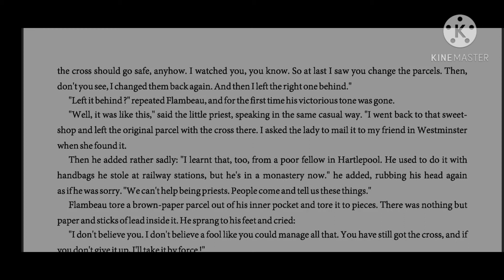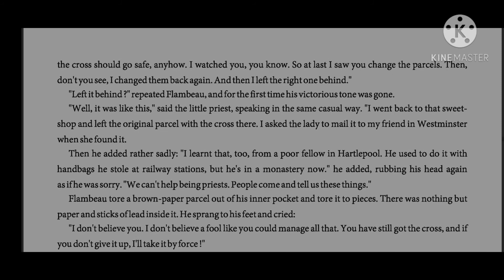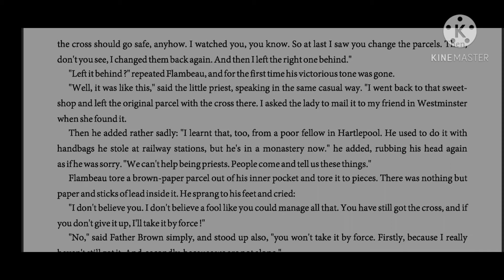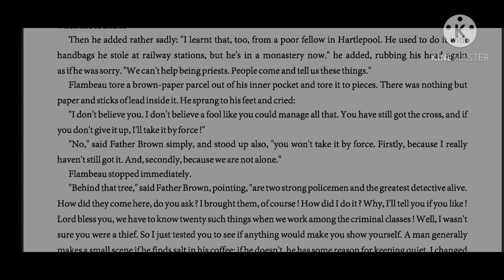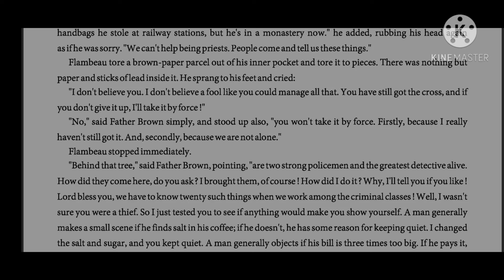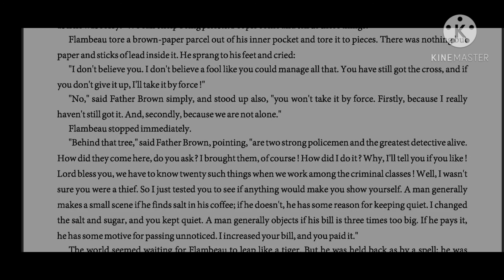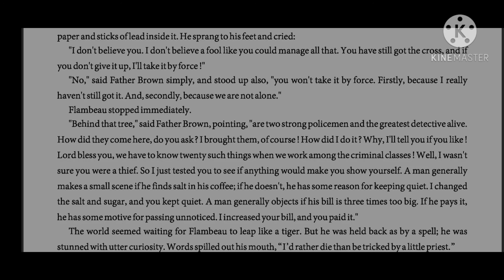Std. 11th | English | Unit-6 | Read 1 | The Blue cross | Part-2 | By Bharat Sir